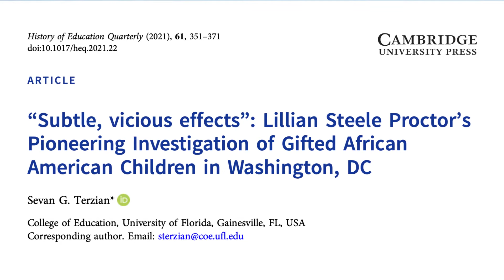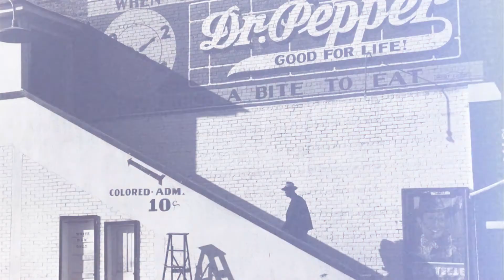In Other Words I Sevan Terzian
Sevan Terzian, professor in the School of Teaching and Learning, shares the first detailed study of gifted African American youth — Lillian Steele Proctor's master's thesis from the late 1920s.